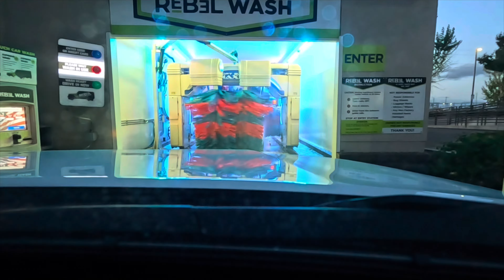300 subscriber special! Ryko soft gloss maxx 5 at the 76 Hegenberger rd